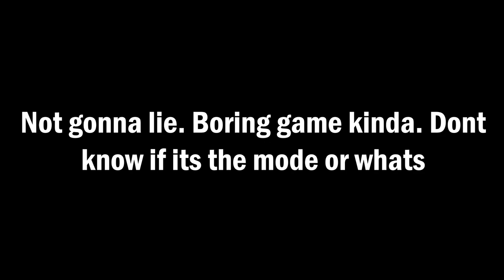This video is me convincing you that sniping in XDefiant takes NO SKILL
This thumbnail ain't finished but I have a dinner at 5:15 and its 5:07

A lot of heavy breathing playing this game. Happens everytime I play just a shooter and respawn shooter games.

When I say "loadout time" I meant "aim down sight" time haha